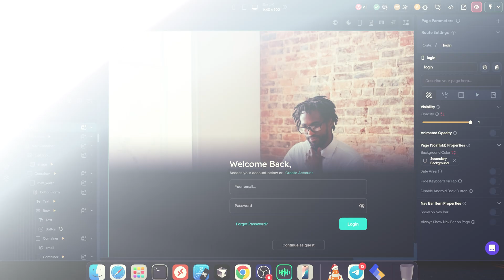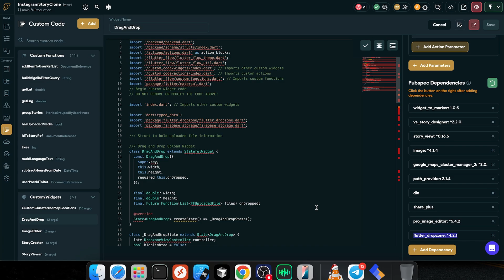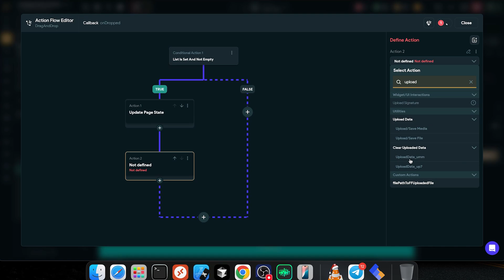How To Implement Drag And Drop To Upload Files In FlutterFlow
Learn the FASTEST way to implement drag and drop to upload files in FlutterFlow. This tutorial will show you how to quickly add this feature to your FlutterFlow app!